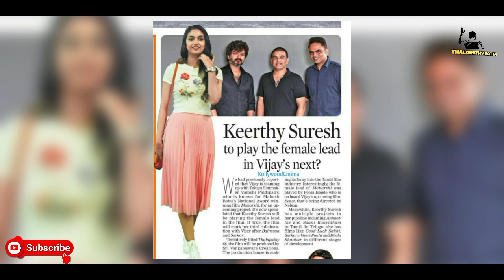Prabhu deva & Keerthy Suresh About Thalapathy 66 | Im not acting in T-66 - Keerthy